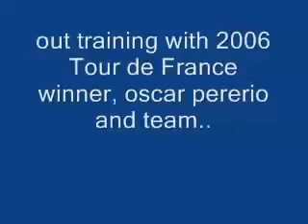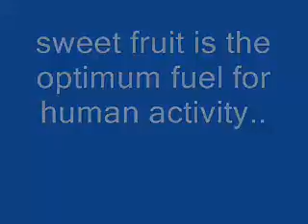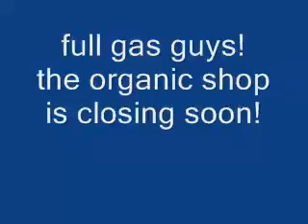durianrider goes out training with 2006 tour de france winner, oscar pereiro and team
In this video Harley 'Durianrider' Johnstone trains with tour de france level cyclists. He is able to keep up with them drug free. They (the other riders) inspect Durianriders' bamboo bike. There are newer videos from early 2013 of a much greater quality than this that actually show alot of riding and give a greater insight to the sport. Check them out on Durianrider's main channel.